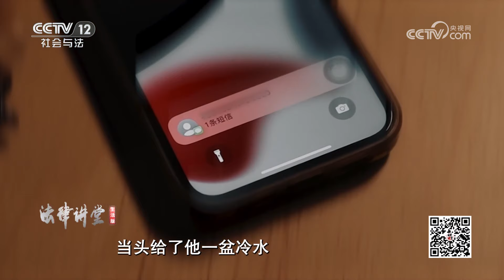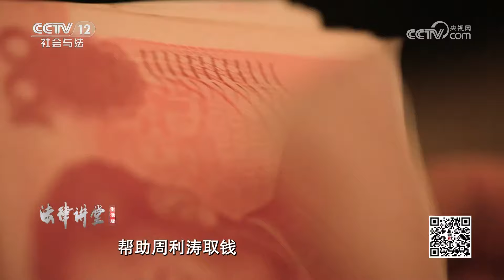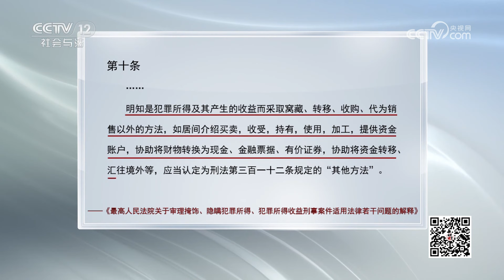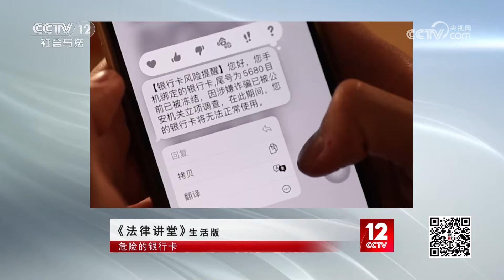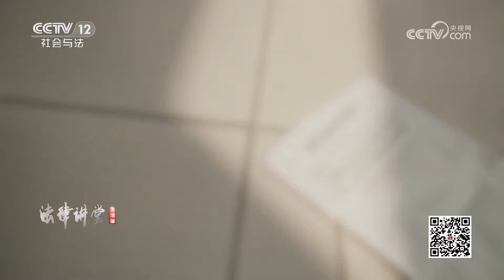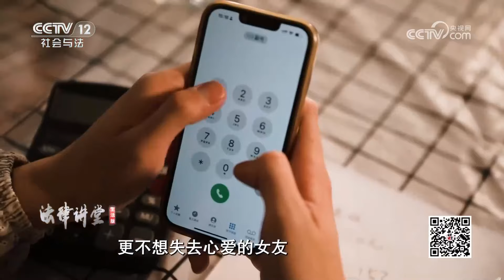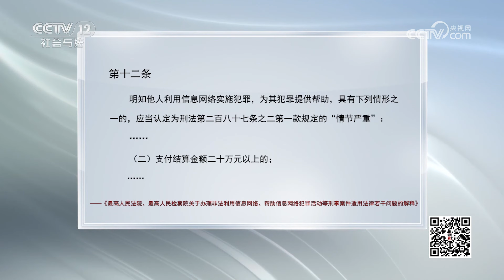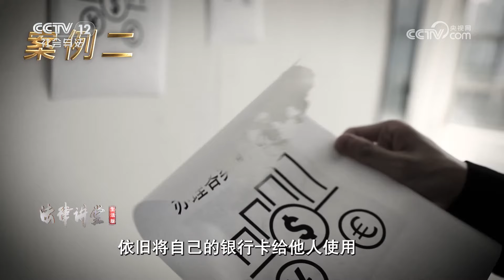《法律讲堂(生活版)》男子用银行卡帮人套现 被判两年 20231118 | CCTV社会与法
本期看点：案例一：男子何斌借银行卡给他人取现，从中获取报酬，最终何斌被判有期徒刑两年；案例二：男子戴伟为办理贷款，寻求他人为自己刷流水，被卷入犯罪团伙。